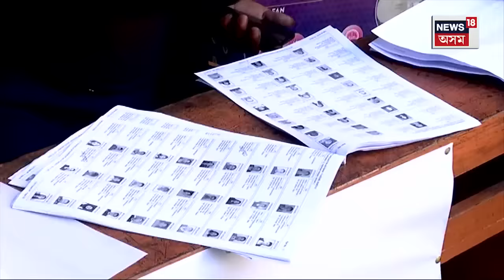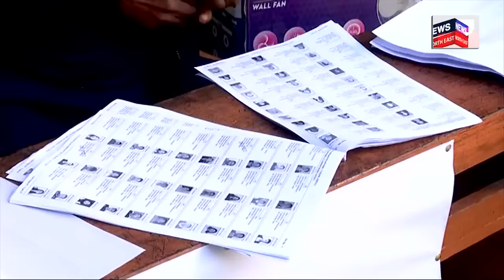Assembly Election 2023 Explained : আৰম্ভ হ'ল ২৪ৰ ছেমিফাইনেল। নিদ্ৰা হৰিছে শাসক-বিৰোধীৰ। BJP | N18V